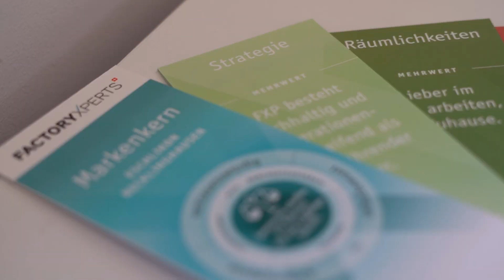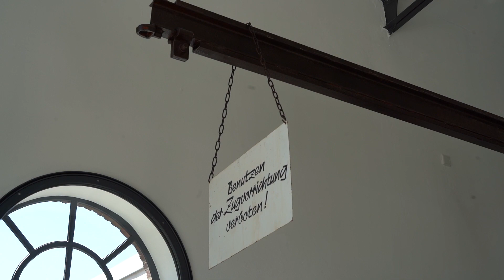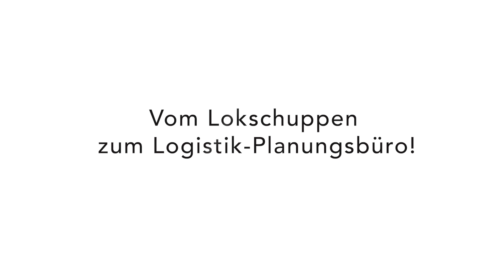Recklinghäuser Unternehmen: FactoryXperts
Recklinghausen Blumenthal als attraktiver Wirtschaftsstandort – Erfolgreiche Recklinghäuser Unternehmen berichten.